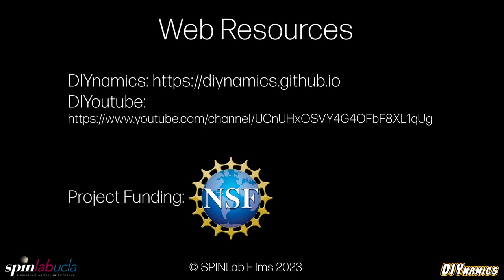Thermal Winds Using the DIYnamics LEGO SPIKE Kit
This is a version of the video showing thermal winds in our paper "Low-cost table-top experiments for teaching multi-scale geophysical fluid dynamics"  published in Frontiers in Marine Science (doi: 10.3389\fmars.2023.1192056).

Music: Bach's "Cello Suite #1 in G Major" performed by Tenzen Gupta

Filmed and edited by Rachel Tripoli

Funding support: NSF Geophysics Program